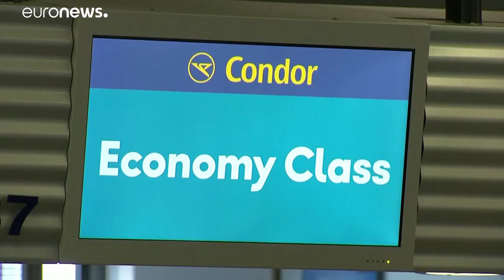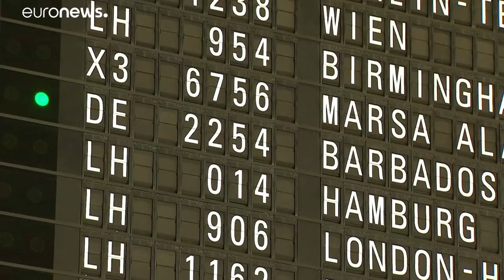380 Millionen Überbrückungskredit für Condor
Der Bund und Hessen wollen bürgen, um den Betrieb bis zum nächsten Sommer abzusichern. Voraussetzung ist die Zustimmung aus Brüssel. Einige deutsche Wettbewerber von Thomas Cook wie FTI, TUI oder Alltours haben bereits angekündigt, die Condor unterstützen zu wollen.…